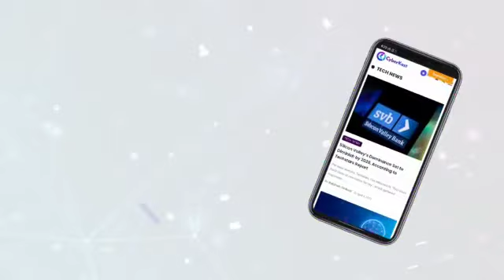Our Tech roundup news for the week.